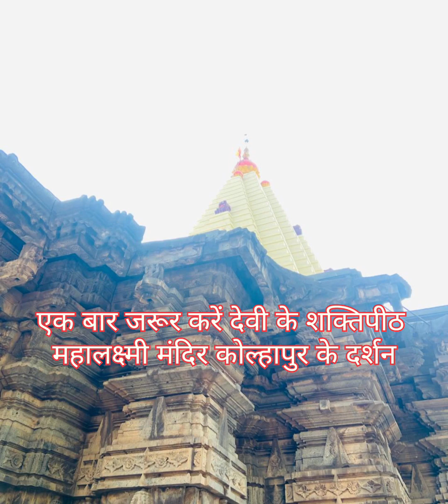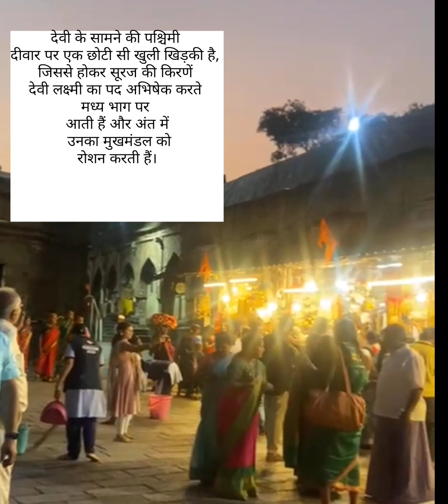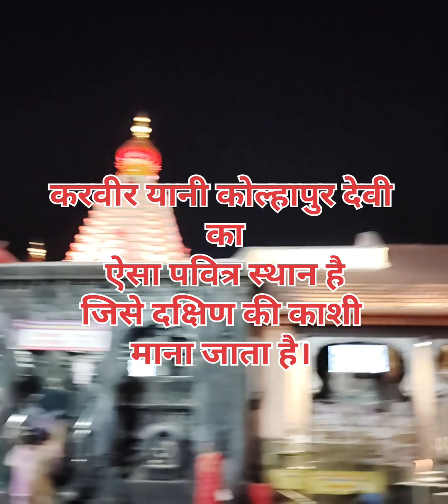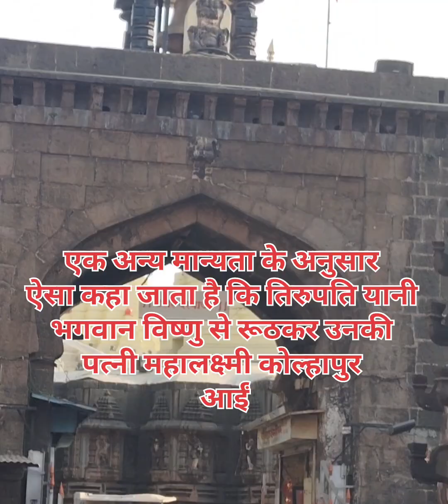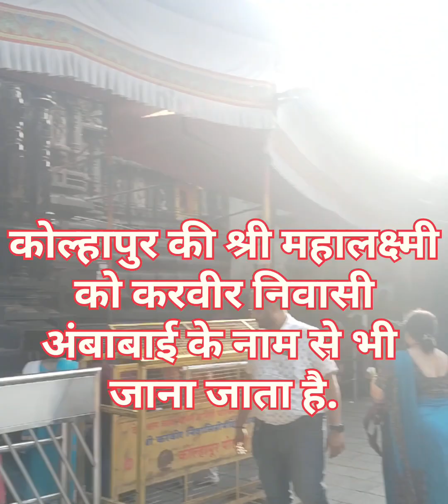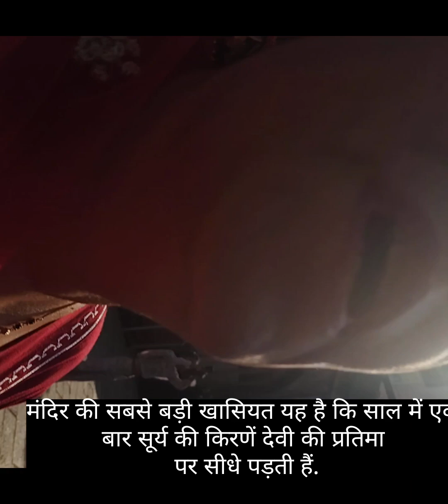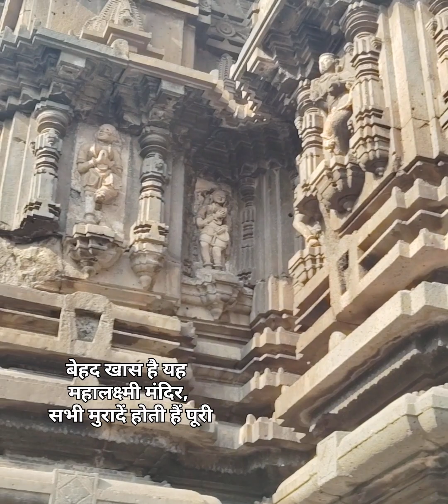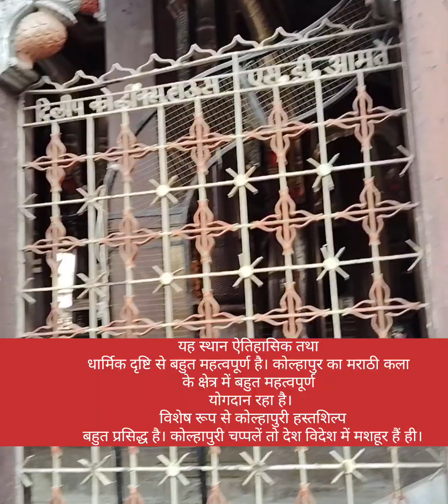शक्‍तिपीठ महालक्ष्मी मंदिर कोल्हापुर के दर्शन#kolhapurmahalaxmi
छत्रपति शिवाजी महाराज और छत्रपति संभाजी महाराज ने इस क्षेत्र पर शासन किया और वे नियमित रूप से मंदिर भी जाते थे।

कोल्‍हापुर का श्री महालक्ष्मी मंदिर माता के 108 शक्ति पीठों में से एक है। यदि इतिहास में दर्ज तथ्यों की मानें तो इस मंदिर का निर्माण सातवीं शताब्‍दी में चालुक्य वंश के राजा कर्णदेव ने करवाया था। ऐसी मान्‍यता है कि इस मंदिर में स्‍थापित माता लक्ष्मी की प्रतिमा लगभग 7,000 साल पुरानी है। मंदिर के अन्दर नवग्रहों सहित, भगवान सूर्य, महिषासुर मर्दिनी, विट्टल रखमाई, शिवजी, विष्णु, तुलजा भवानी आदि अनेक देवी देवताओं के भी पूजा स्थल मौजूद हैं। इन देवी देवताओं की प्रतिमाओं में से कुछ तो 11 वीं सदी की भी बताई जाती हैं। हालांकि कुछ हाल के दौर की ही हैं। इसके अलावा मंदिर के आंगन में मणिकर्णिका कुंड पर विश्वेश्वर महादेव मंदिर भी स्थित है।

मंदिर का स्‍थापत्‍य अत्‍यंत भव्‍य और प्रभावशाली है। यहां एक काले पत्थर के मंच पर देवी महालक्ष्मीजी की चार हस्थों वाली प्रतिमा, सिर पर मुकुट पहने हुए स्‍थापित है। माता की प्रतिमा को बहुमूल्‍य गहनों से सजाया गया है। उनका मुकुट भी लगभग चालीस किलोग्राम वजन का है जो बेशकीमती रत्‍नों से मड़ा हुआ है। काले पत्थर से निर्मित महालक्ष्मी की प्रतिमा की ऊंचाई करीब 3 फीट है। मंदिर की एक दीवार पर श्री यंत्र पत्थर पर उकेरा गया है। देवी की मूर्ति के पीछे पत्‍थर से बनी उनके वाहन शेर की प्रतिमा भी मौजूद है।